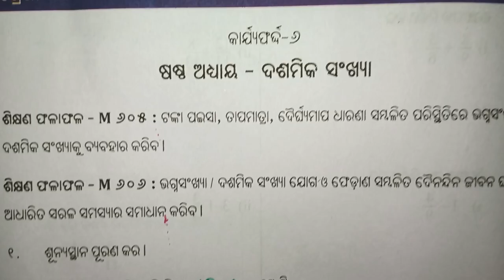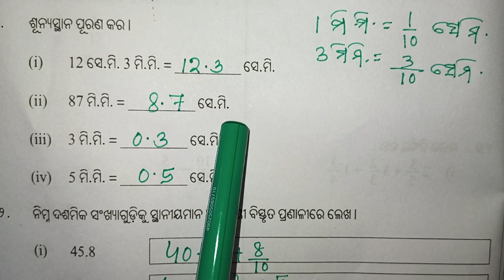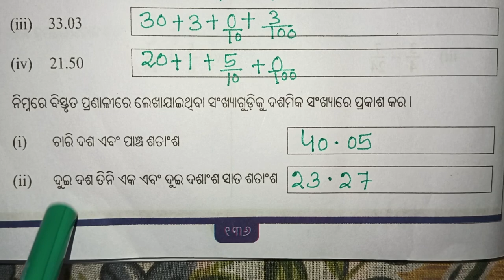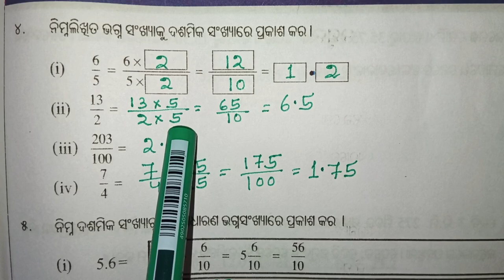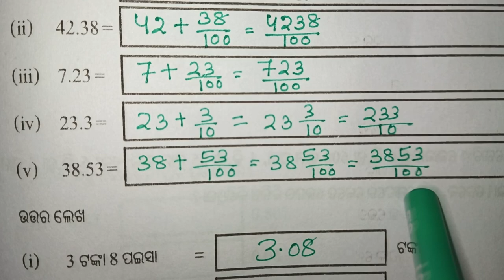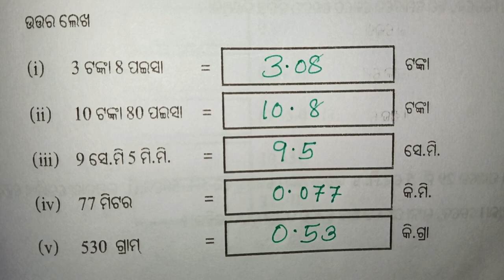Class 6 Math Karyapustika#Karyapharda -6#ଦଶମିକ ସଂଖ୍ଯାBigyani maam